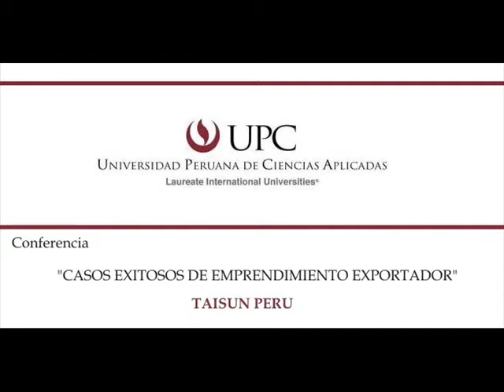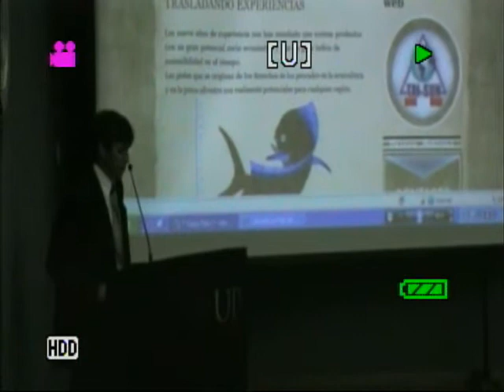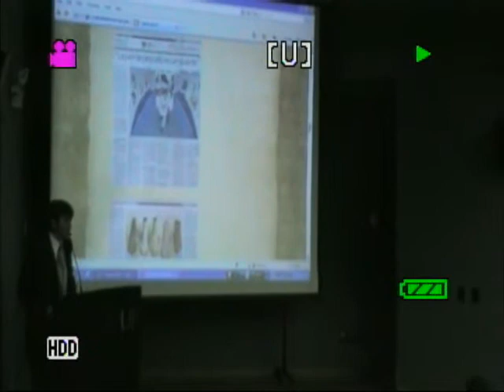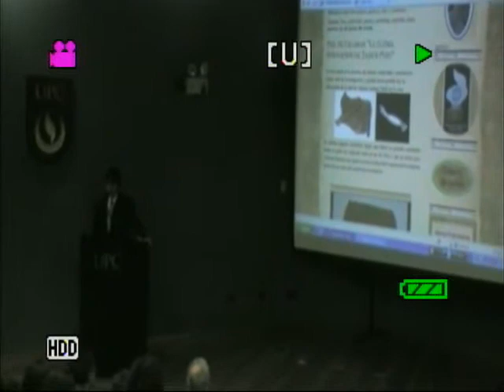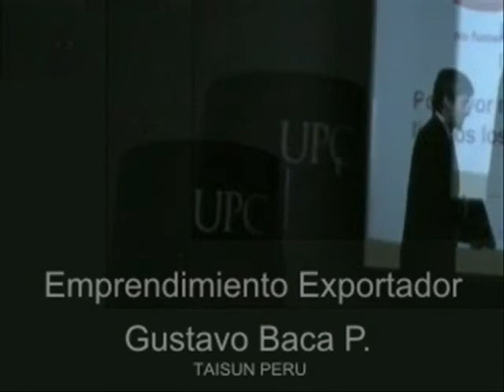Conferencia UPC Octubre 2009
Emprendimiento Exportador UPC 2009